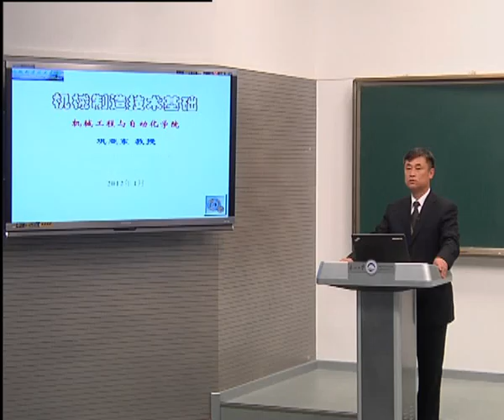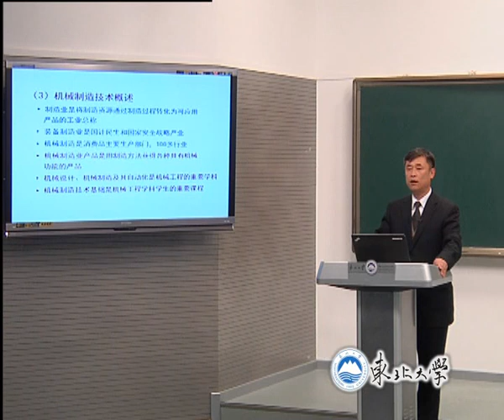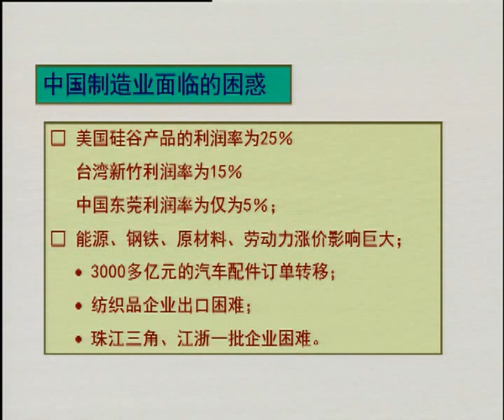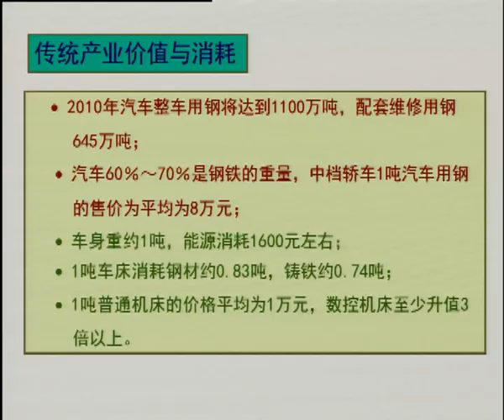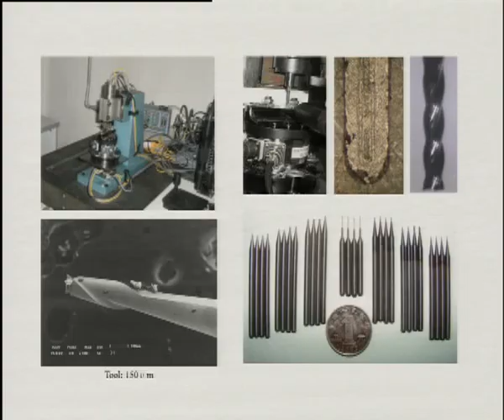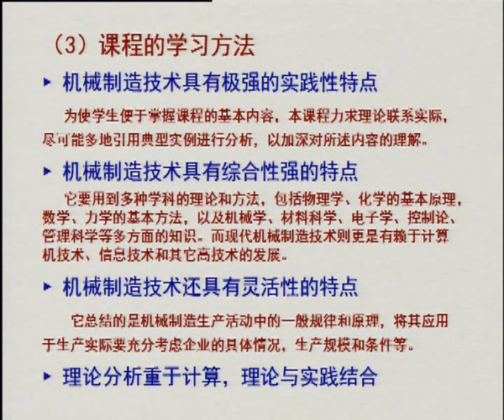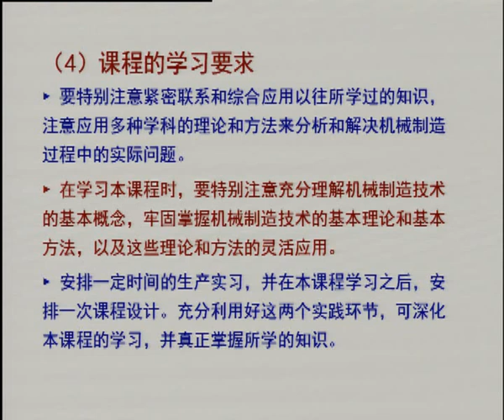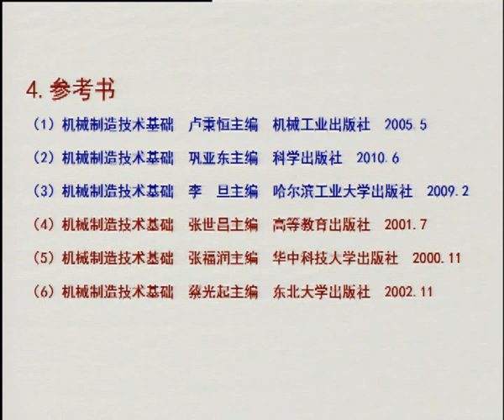易學族 SR_2533 機械製造技術基礎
授時:全29集/授課學校：東北大學